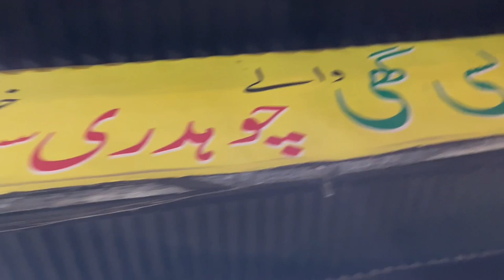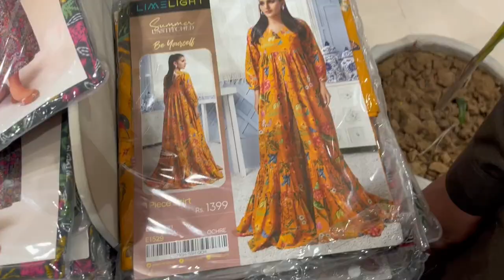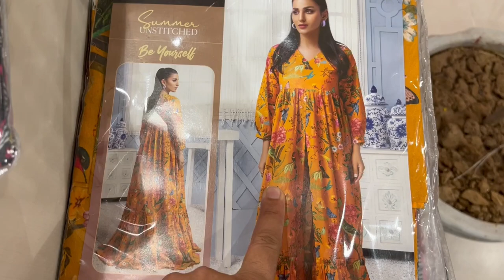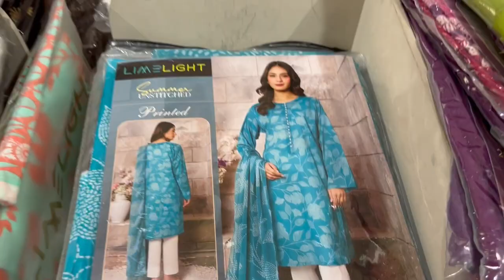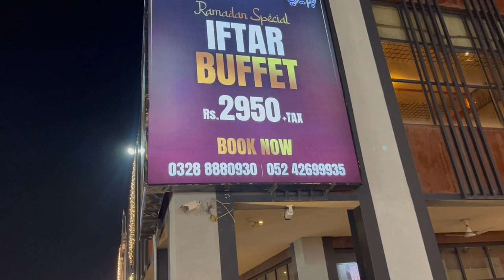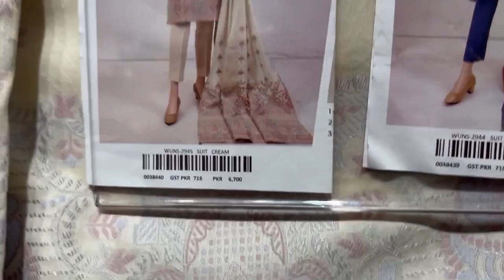Eid Ki Shoping Karne Gay | 23 March parade Dekhe | Fahad khan